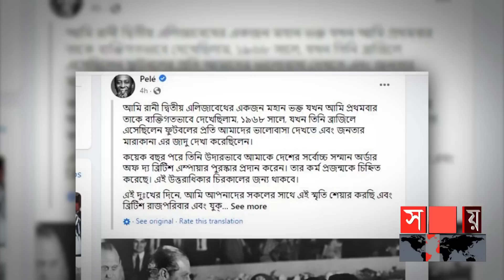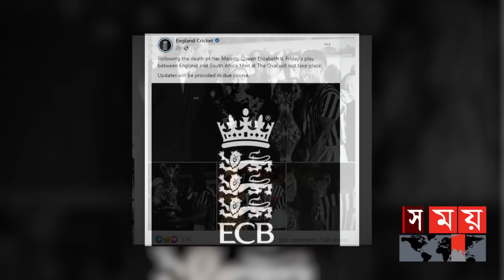রানির মৃত্যুতে শোক পুরো ক্রীড়াঙ্গনে ! | Queen Elizabeth | Pele | Sports Teams | Somoy Sports